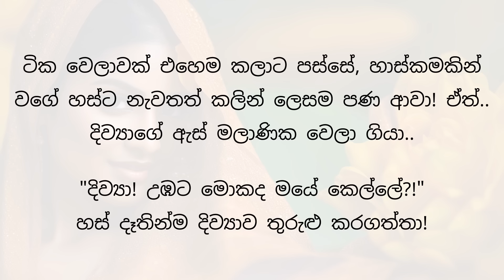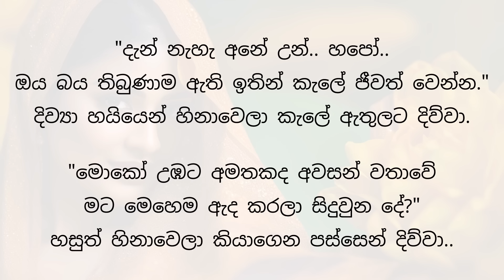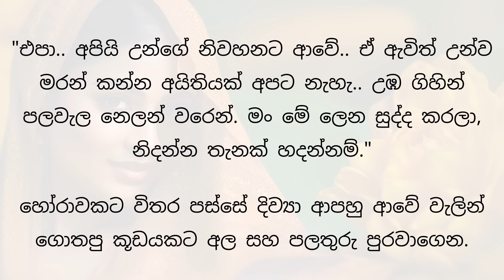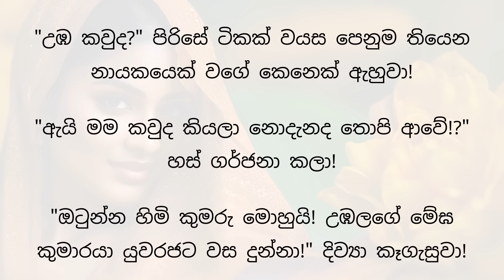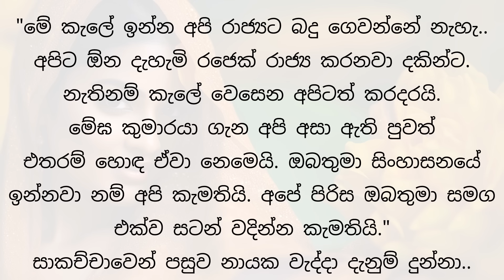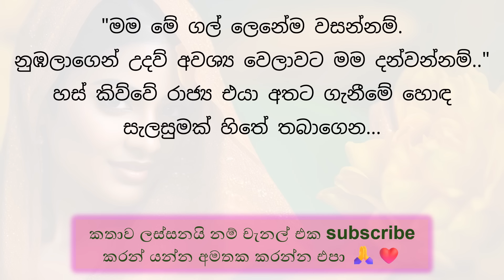රොඩී කෙල්ල (4 කොටස) | sinhala keti katha | sinhala novels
නවකතාවක් (novel). වැඩිහිටියන්ට වඩාත් සුදුසුයි. Sinhala love story about a crown prince falling in love with a low-caste girl.

Kumaarayek Rodi kellek ekka yalu wena lassana novel එකක්. ලස්සන love story ekak.